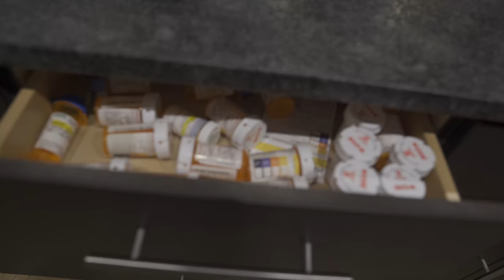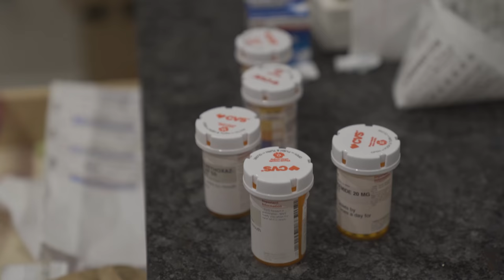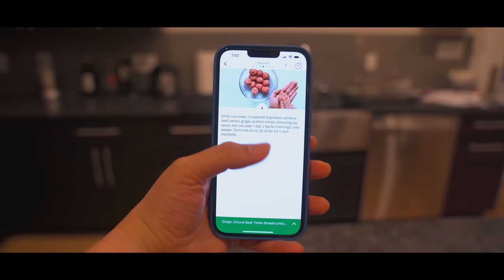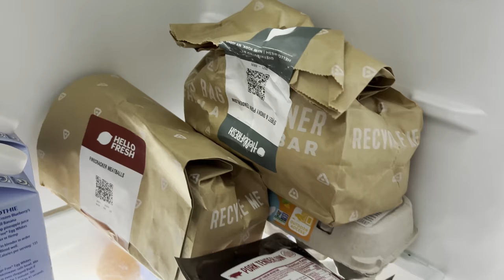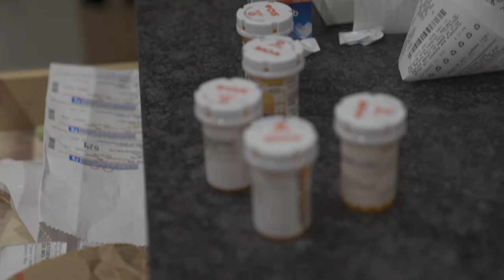How I Stay Positive as my Health Deteriorates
FREE ADVANCED BUDGETING SUBSCRIPTION
Use my code to get a month of Copilot free: AE89HD

In this video, I talk about the various diseases that I've been diagnosed with earlier this year and how they have deteriorated my physical health. I talk about how I overcame these challenges, and continue to stay positive as I recover physically and mentally from everything that I've gone through.

Main camera
Secondary camera